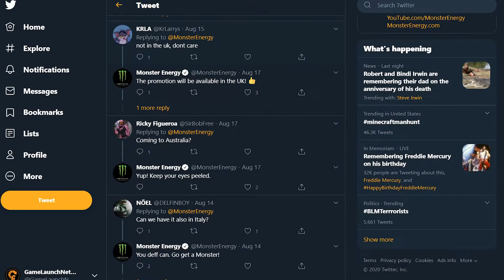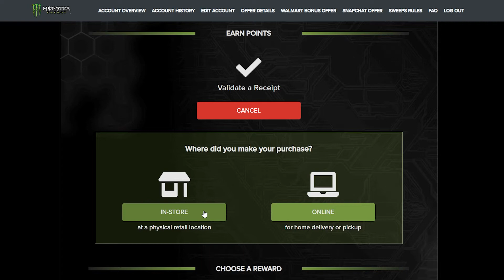Monster Energy Halo Infinite Sweepstakes Information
The new halo infinite sweepstakes by monster energy started on Sept. 1st. In this video you will be shown the official sweepstakes rules, and prizes. Prizes include a trip to France for a zero gravity experience, xbox series x, and a copy of Halo Infinite. By completing snap chat challenges, you can unlock Halo Infinite weapon skins. Each can will also give you double xp points.

Una revisión rápida del paquete de Monster de halo Infinite.